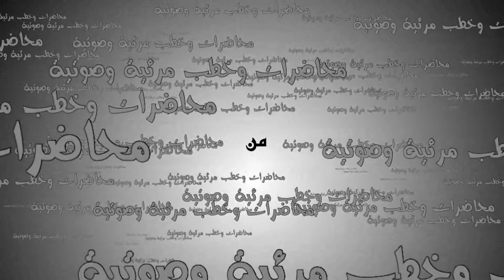شعار موقع فضيلة الشيخ عبد اللطيف بكار